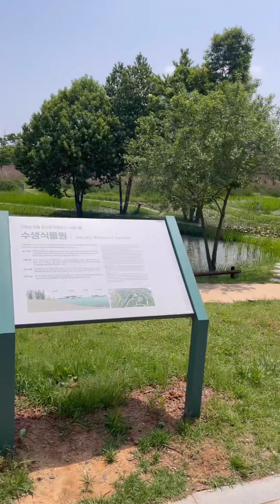Travel Korea Vlog | Ecorium | Botanical Garden in Seocheon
Visiting the Ecorium with friends was an amazing experience. Even though the weather was hot, the scenery more than made up for it. We walked along shaded paths, surrounded by lush greenery. The sounds of birds and the rustle of leaves created a peaceful atmosphere.
We explored different areas, each with its own unique ecosystem.

Despite the heat, we had a great time learning about sustainable practices and the importance of preserving nature. The combination of beautiful scenery and good company made the day truly special.

Video : 2023